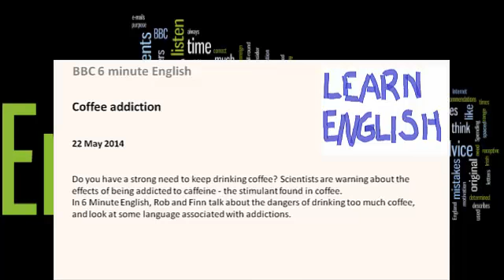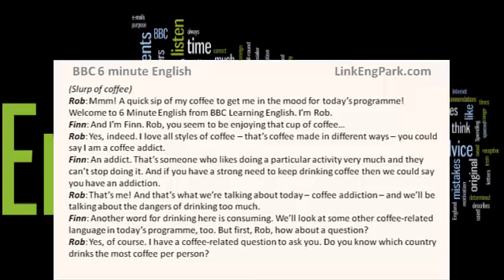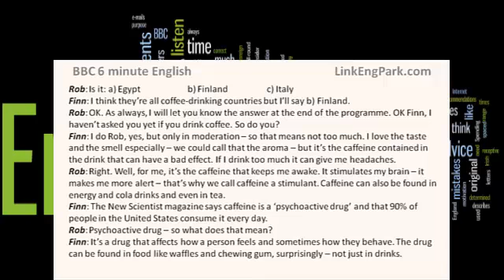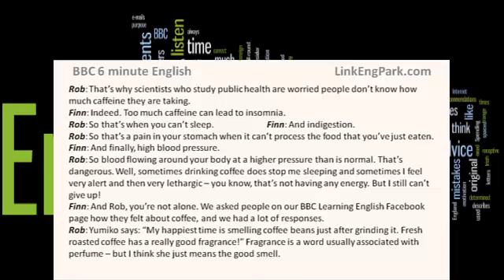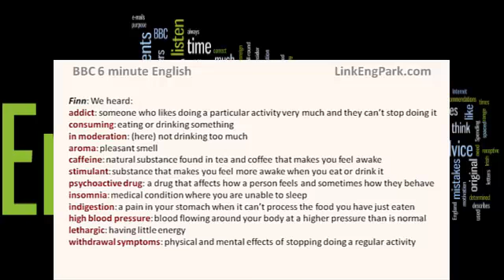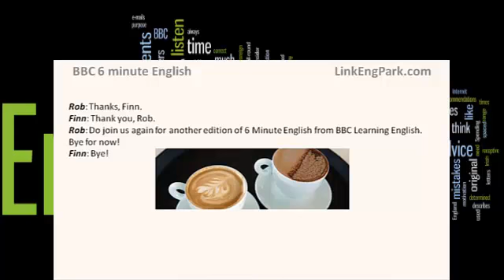Video listening 32 with transcript: Coffee addiction